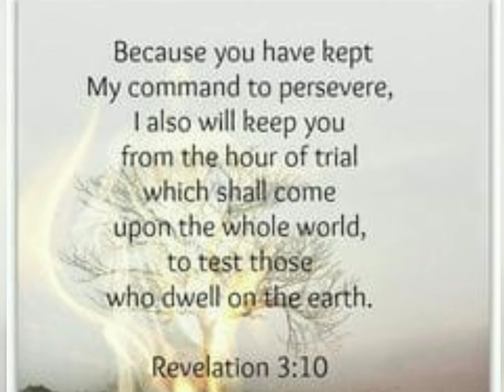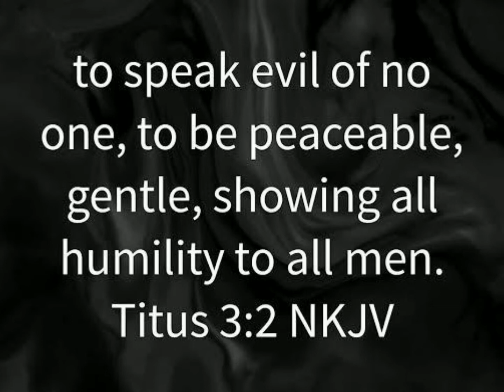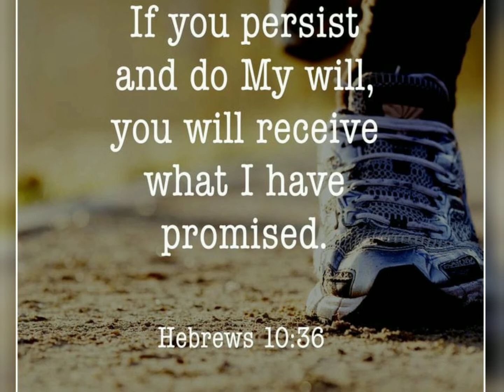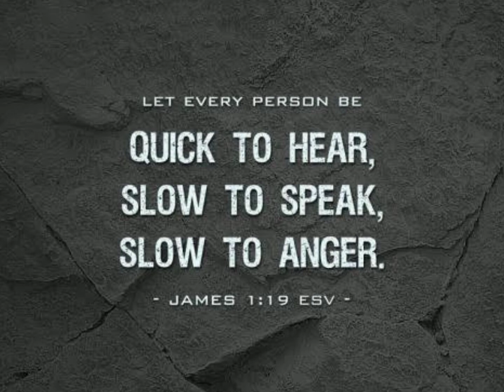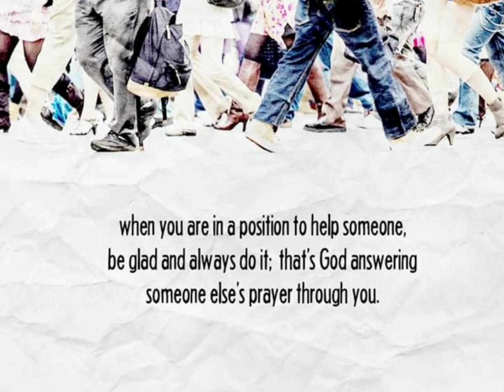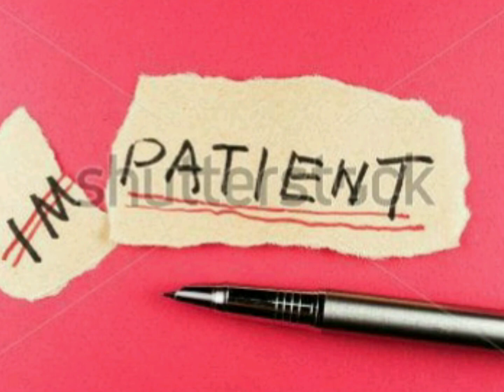பொறுமையே நமது பெருமை!! || Mrs.Evangeline Stanley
SPIRITUAL GROWTH TOOL